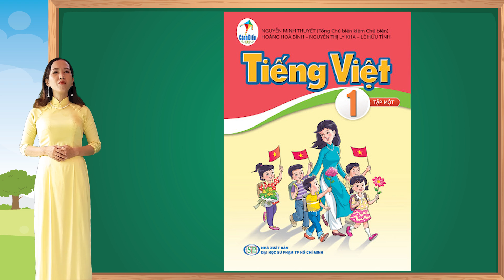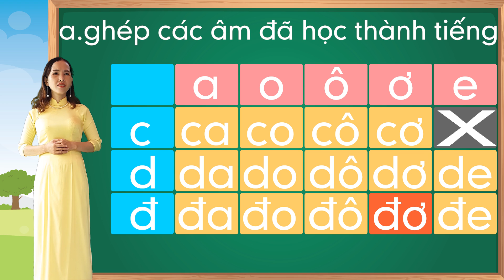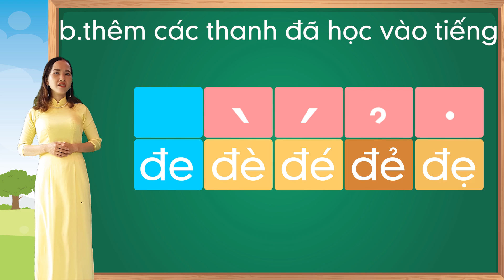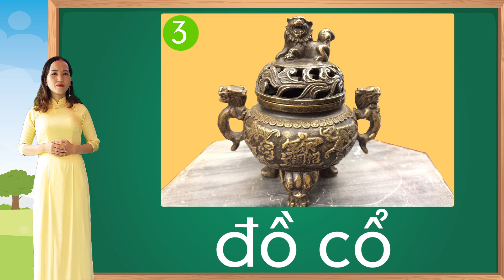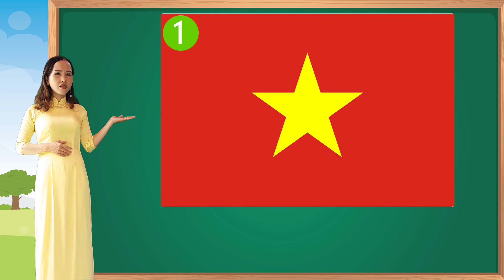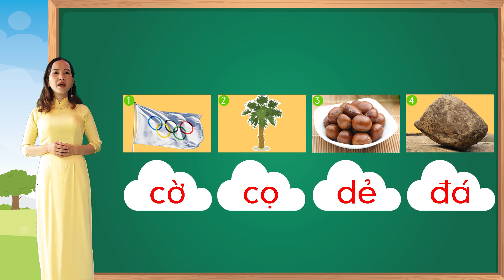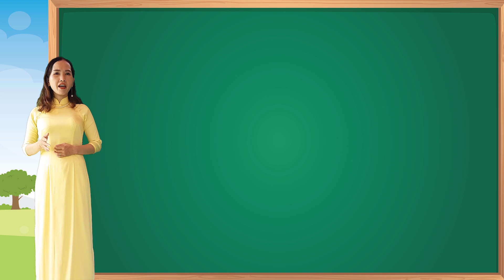Tiếng việt lớp 1 sách cánh diều - Bài 9 |Ôn tập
- Học tiếng việt lớp 1 sách cánh diều bài 9
- Ôn tập lại các âm đã học
- Ghép các âm đã học lại thành tiếng
- Ghép các thanh đã học lại với tiếng để tạo tiếng mới